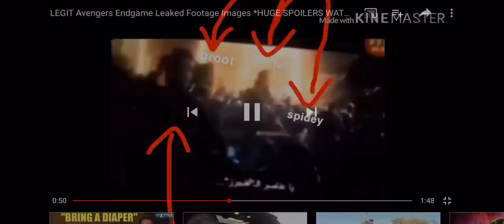AVENGER ENDGAME LEAKED FOOTAGE